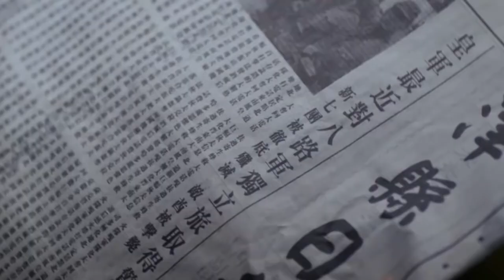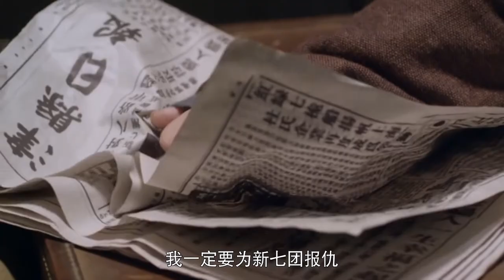經典抗戰劇【炮王Cannon King】EP33|馬夫兵於震歷經一系列戰火洗禮，終成一代傳奇砲王 |主演於震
更多精彩剧集：
【白洋淀传奇The war of water】小破船裡的漁民化身浪里白條 軍民一心打得日本侵略者丟盔卸甲
【痞子秀才Dust Hero】痞子和秀才的碰撞！看李晨和沙溢演繹絕倫抗戰，歡喜冤家保家衛國盡顯英雄本色！

劇情介紹🎬
日軍入侵旅順港，佃戶馬三砲、少爺龍千言、戲子萬山紅、幫主高亞男，兩對歡喜冤家為保家衛國走到一起。他們招兵買馬，攻打礦山，從日本人手下救出同胞；駐紮山野，用打游擊的方式與敵人周旋。為能有更大力量對敵作戰，他們加入抗聯部隊，組建龍馬團。四人亦文亦武，剛柔並濟，率領隊伍擊退日軍多次進攻，成為當地家喻戶曉的抗日英雄。他們結下生死情誼，擦出戰火愛情。馬三砲與高亞男，龍千言與萬山紅先後結為夫妻。一次對敵作戰中，高亞男壯烈犧牲，馬三砲懷著失妻之痛與日軍決戰。最終，馬三砲與日軍同歸於盡，龍千言和萬山紅繼續抗日，成長為抗聯部隊中堅力量。本劇謳歌平凡人保家衛國、創造奇蹟的英雄事蹟，演繹草根抗日傳奇。